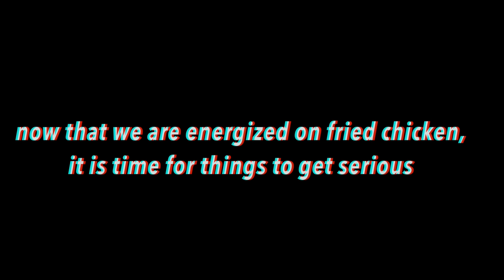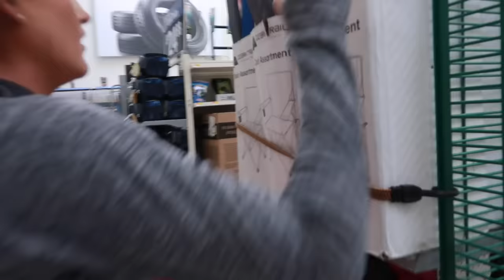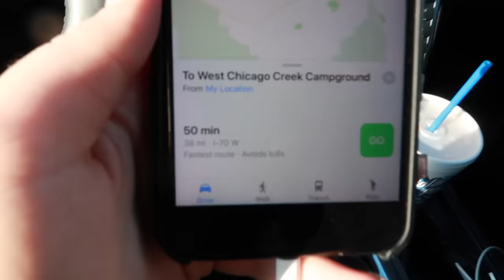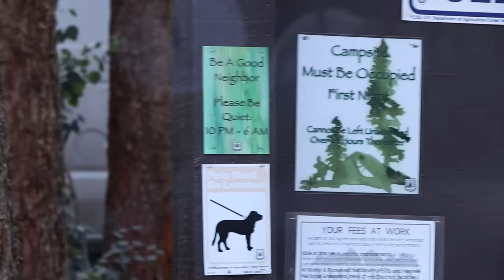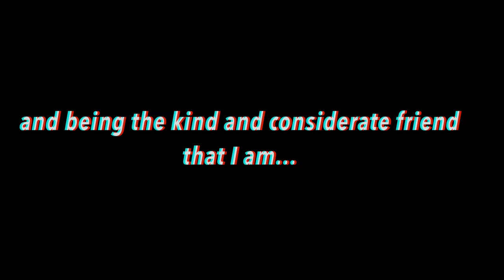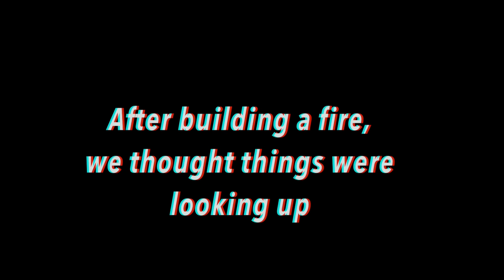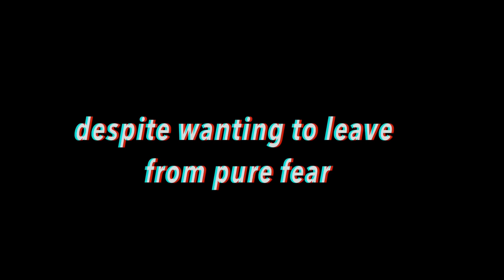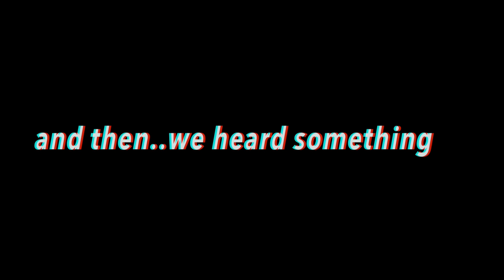I did something I regret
honestly idk